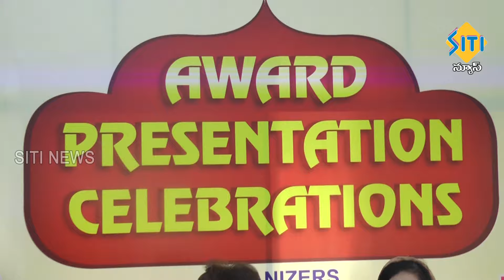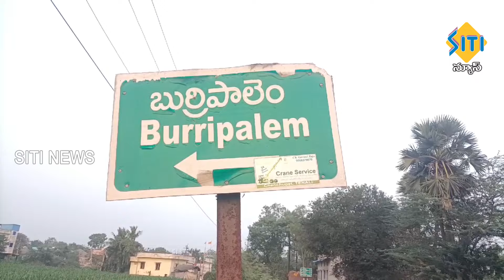TENALI SITI NEWS - 16/03/2024 - 10 PM PART - 2